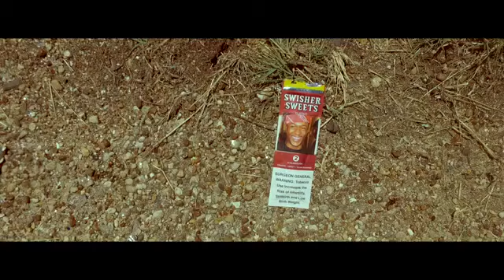Dirty Redd 219 - Bags up Full Video Coming soon